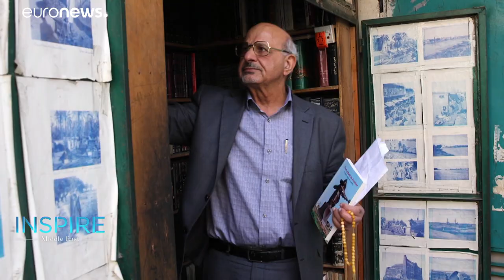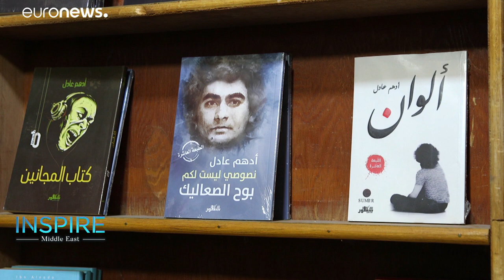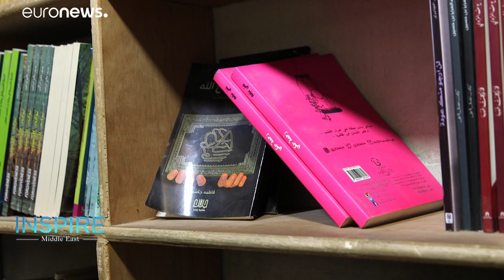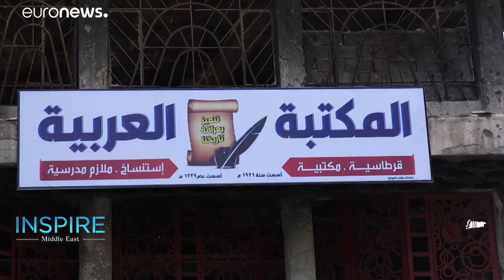How are local bookshops helping to revive Iraq’s literary community?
Despite years of war, censorship and dictatorships in Iraq, authors and intellectuals have determinedly gathered to exchange ideas and share their experiences.…